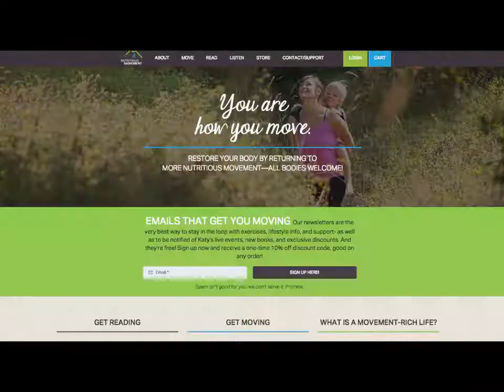Integrating Community, Intuition & Movement With Katy Bowman | Integrate Yourself (Podcast) EP32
EP32 - Integrating Community, Intuition & Movement With Katy Bowman | Integrate Yourself Podcast

In this episode we discuss how Katy came to develop the concept of nutritious movement by looking at it through the lens of ecology and discovering that there is so much more involved when it comes to movement.  Our environment is a factor.

Role modeling as a way of showing others how to integrate change.  She shares how she's been able to demonstrate her philosophy on movement to others.

Finding your personal mission statement and defining your own personal value system which is different than the values you hold within your family and community. They are dynamic and this has helped Katy re-connect with her own intuition.

-Role modeling vs. being an expert and what we hand down to other generations;  our truths, intuition and expert culture.

-The difference between multitasking and stacking - how one task leads to another thus making integration much smoother.

-The Expert vs. the role model - what's the difference

-Developing the skills through your personal mission statement to tap into and connect with your intuition.

-How to make life less stressful and more joyful by integrating and stacking nature based activities.

-How making things more complex has impacted our environment and health from an ecological standpoint.  Looking at what we can learn from permaculture